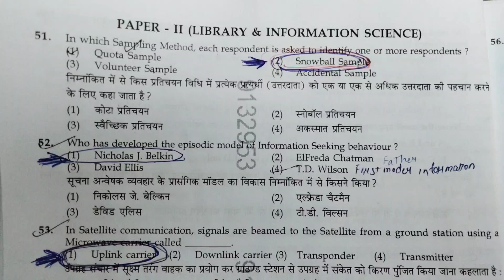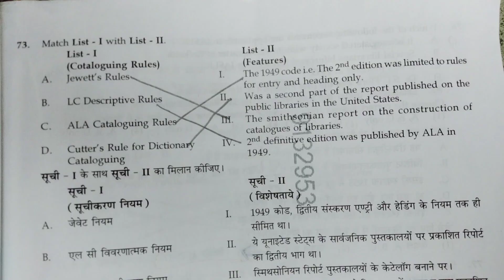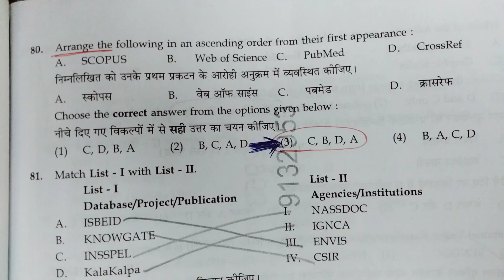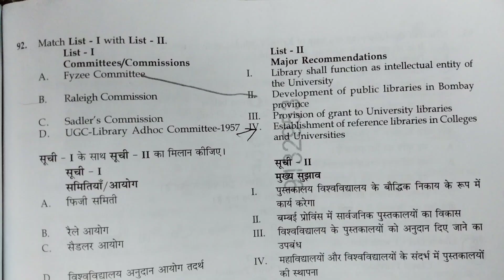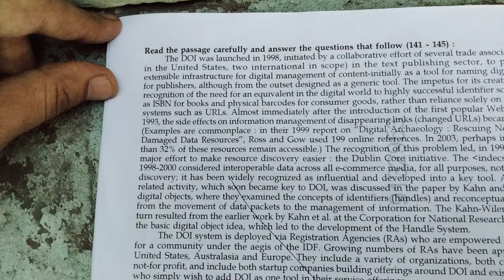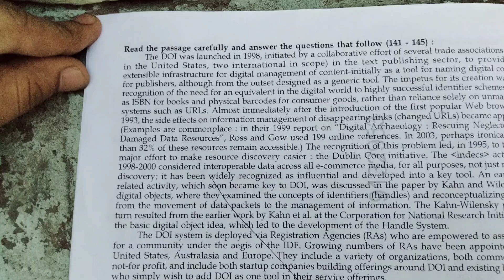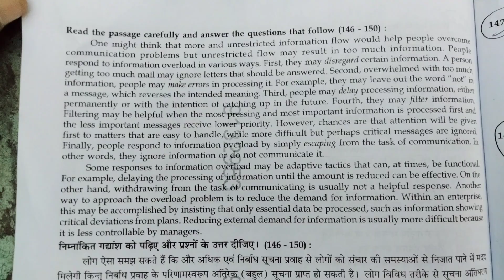UGC NET LIBRARY SCIENCE MAY 2024 ANSWER SOLUTION Any type query Help Message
whatsapp message
Ugc net library science question paper solution 2024
Any Query Study Notes Books PDF UGC NET Competitive Exams Message Admin
Competitive Exam UGC NET NVS KVS Librarian Notes Books Study Material Handwritten Notes Provide

B.Lib M.Lib D.Lib Punjabi University Patiala Lovely Professional University Study Material Books 📚

Bachelor of library science
Assignment
Notes
Pdf download all types help available here

library notes
library department